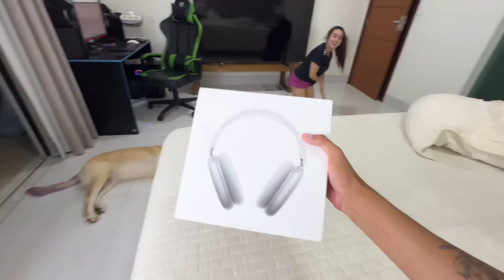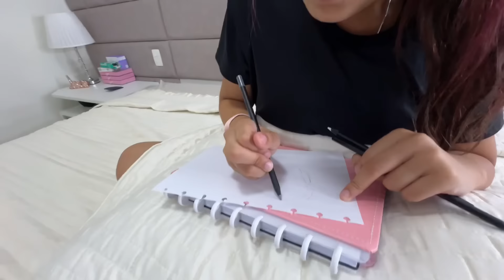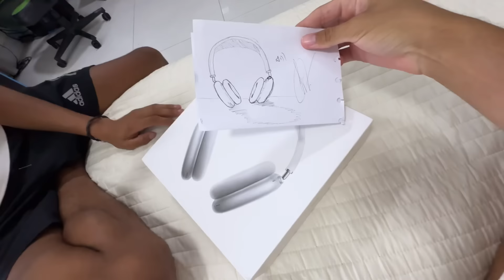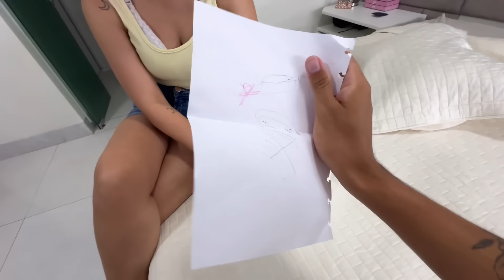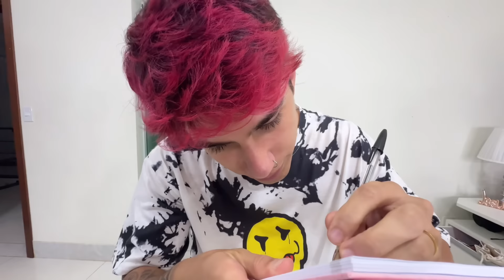O MELHOR DESENHO DOS ROSA VENCE! *brigaram